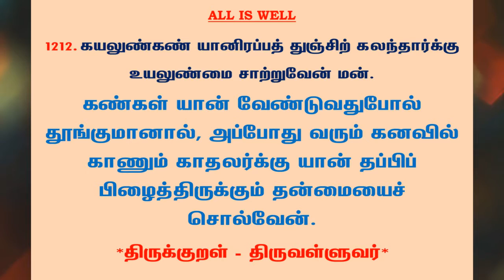#506 | தினம் ஒரு திருக்குறள் - குறள் 1212 | Kural 1212 - Daily One Thirukkural